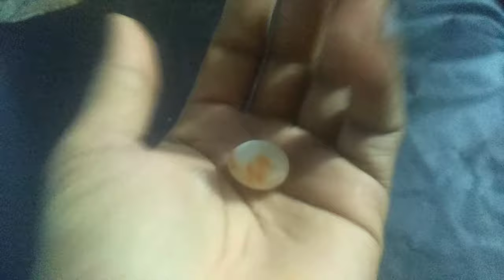Egg Binding For Budgie & Solution in Bangla || Birds Help Care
🇧Birds help care🇩

🆔◾Morshed Ali Khan

Facebook🆔 name🔍Morshed ali khan